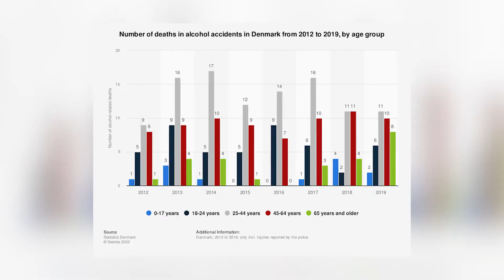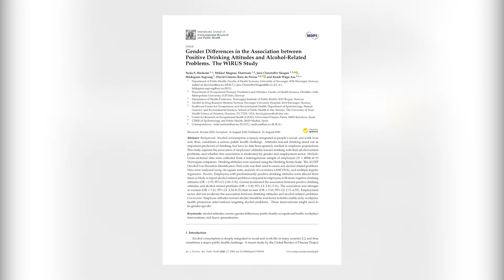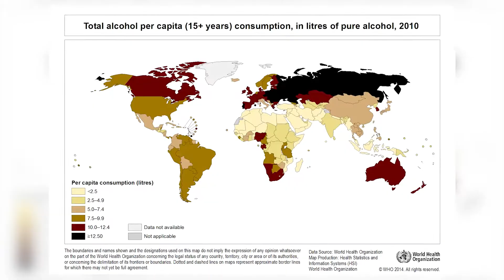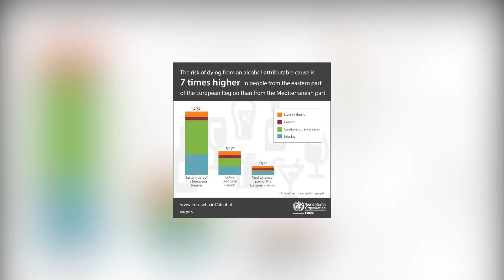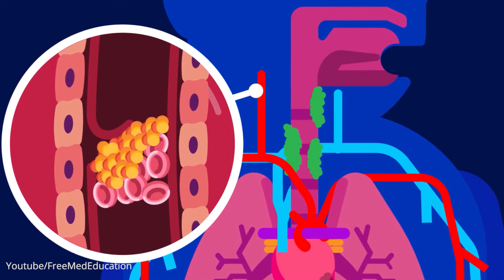Insage High Alcohol Consumption Per Capita!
Countries With The Highest Consumption Of Alcohol

Having a beer is so nice on a summer day but having a couple too much is quite common these days, especially in the countries with the highest consumption of alcohol per capita.
Ever wondered which country consumes the most alcohol and also what the effects could be?

About The World
🎥 Videos about Countries, Geographics, History
🎨 Written, voiced and produced by About The World